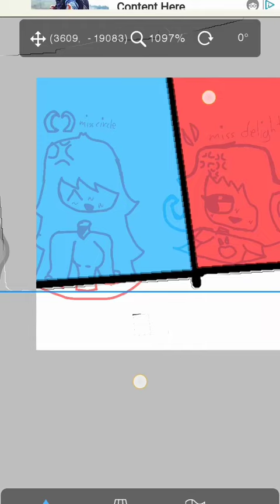i miss it